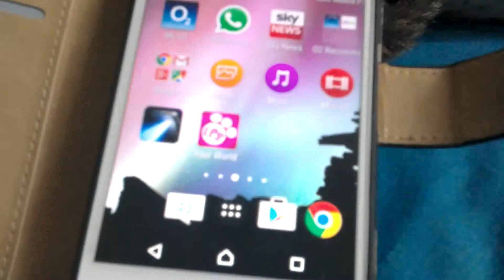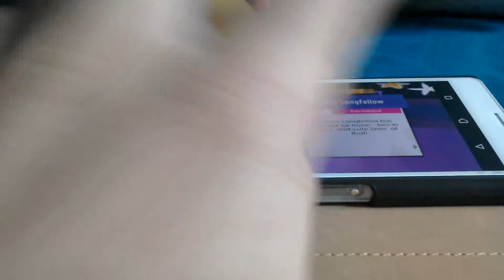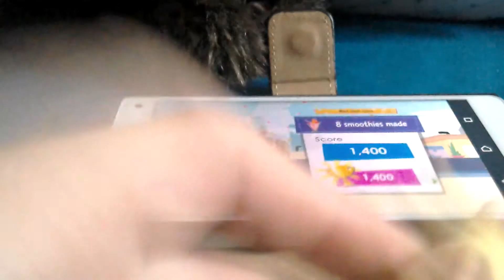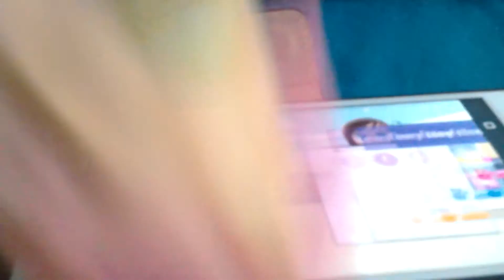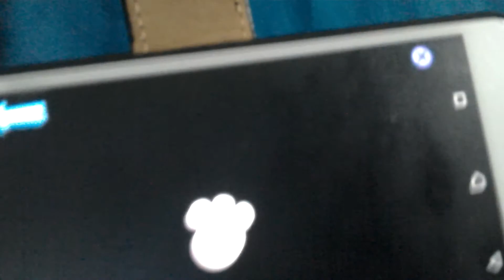Littlest pet shop your world past 1 mei mei reeves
Welcome to the littlest pet shop your world I got mei-mei reeves but she but little crazy lol next time I will get new pet maybe :O